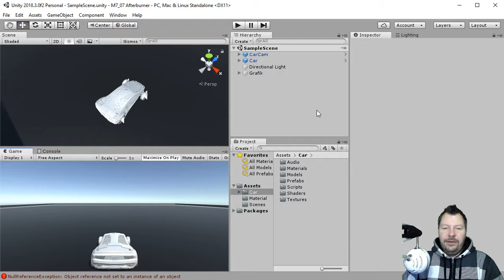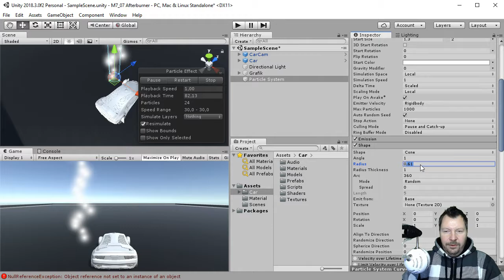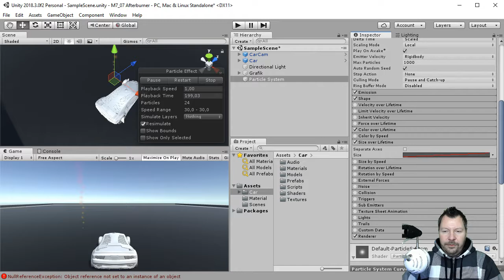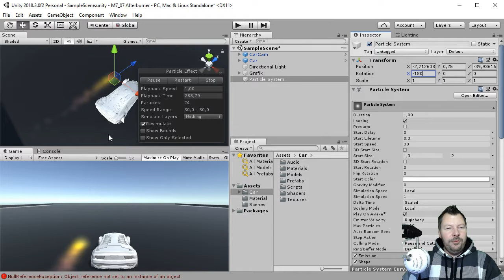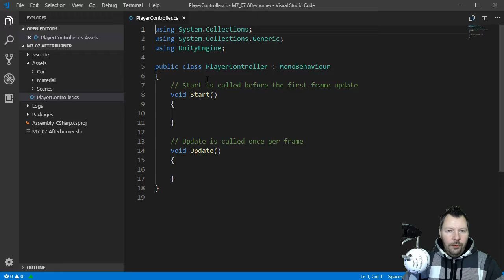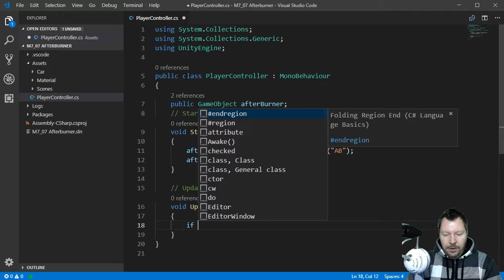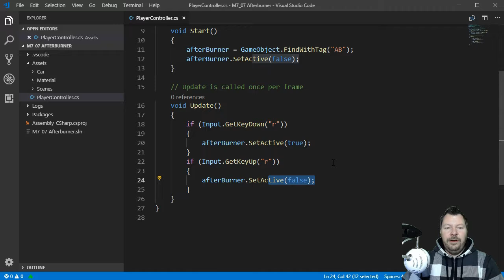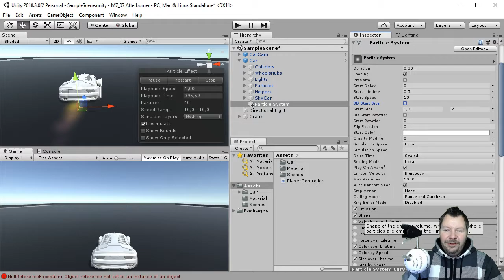SUV100 2018 M7 07 Afterburner med bil i PartikelSystemet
Afterburner med bil i PartikelSystemet